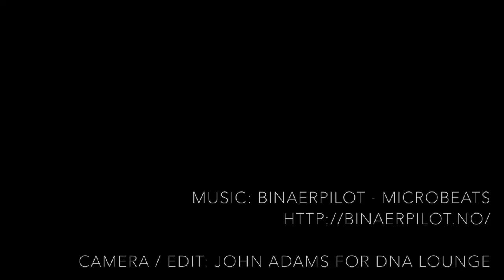Cocktail Robotics Grand Challenge Teaser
Do you have a drink-serving robotic contraption whose powers of automated intoxication must be shared with the world? Have you created a pulsing, apocalyptic juggernaut of booze and steel?

Can it go the distance? Do you think your cocktail robot has a chance at winning the title of Best Robot Bartender?

We at DNA Lounge cordially invite you to bring your cocktail robot to our fine establishment for a night of Robot Happy Hour -- and to enter the second annual Cocktail Robotics Grand Challenge.

We supply the booze and you bring a robot bartender with whom you'll wow, delight, and intoxicate attendees -- and our panel of celebrity judges.

• First place: $1,000 cash!
• Second place: $700 cash!
• Third place: $300 cash!